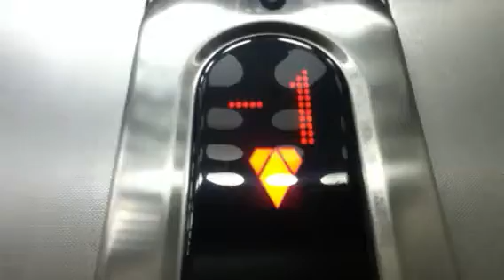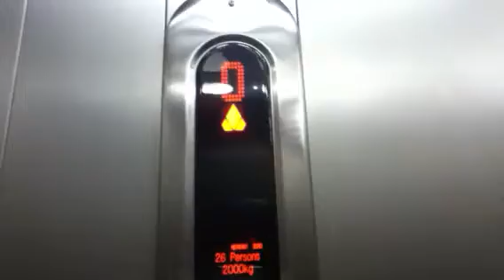Retake - Kone EcoDisc traction elevators At The Golden Mall In Rishon Letzion (Service Elevators)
New Service Elevators
Brand : Kone
Installed : 2011
Model : EcoDisc
Type : Traction
Elevator Bank Size : 2
Capacity : 26 Pass|2,000 Kg
Floor Served : 5 (-1,0,1,2,3)